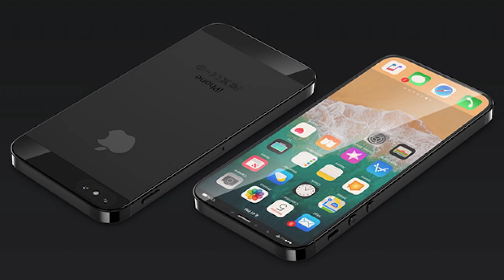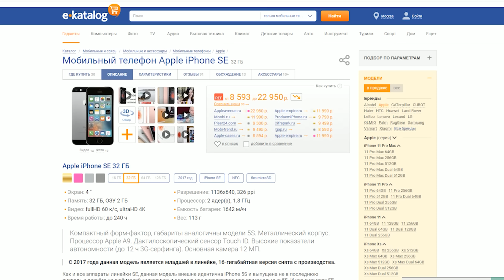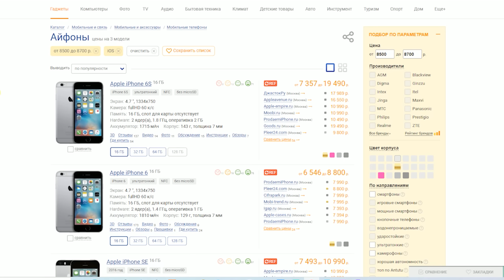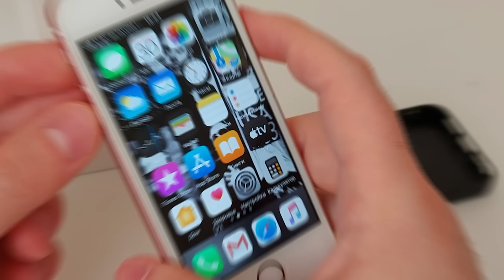Iphone SE Стоит ли Покупать в 2020 году | ПЛЮСЫ И МИНУСЫ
Всем привет! Стоит ли покупать Se 2016 года ? Ответ дам вам в сегодняшнем обзоре.

🔥 Телеграм канал Автора этого Ютуб канала с кучей Разных программ